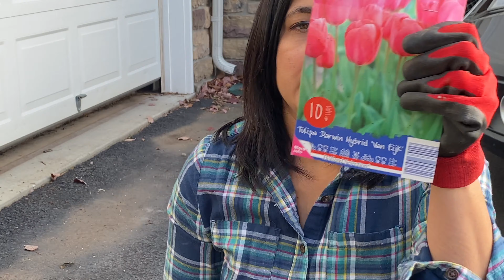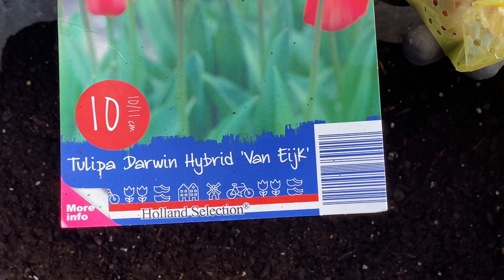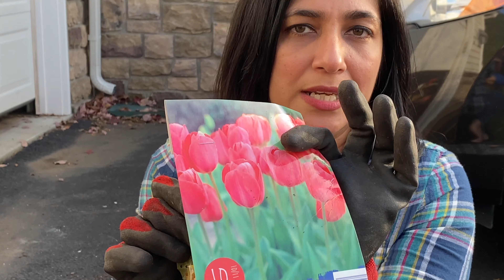Layer ആയി ചെടി നടുന്നതെങ്ങിനെ|Bulb Lasagna Recipe - Eng Sub|Lasagna Planting|Malayalam DIY Channel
This lasagna planting is a great way to grow tulips in contianers for Spring.

Hope you liked this bulb lasagna recipe from my Malayalam DIY channel!